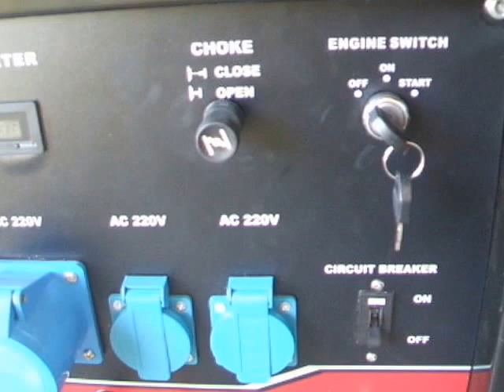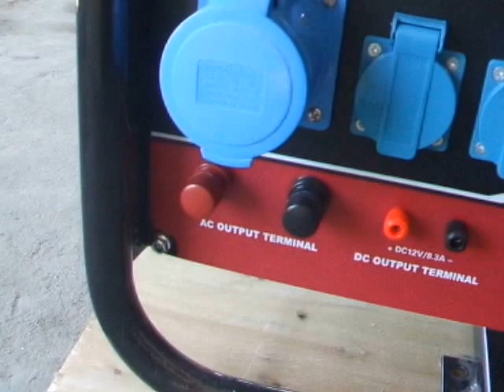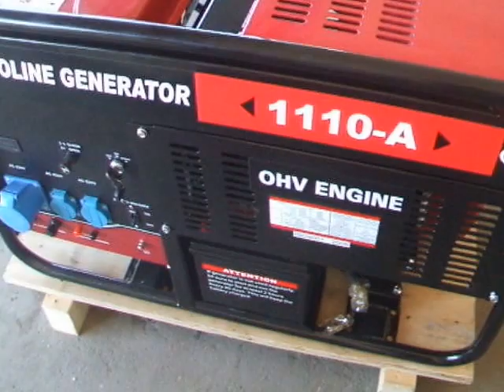Видеообзор бензинового генератора WEIMA WM1110 A (9,5 кВт)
Основные характеристики
Тип запуска ручной, электрический
Тип электростанции бензиновая
Число фаз 1 (220 вольт)
Двигатель и топливо                                            HONDA GX620 /  WM2V78F
Число цилиндров 2
Тип охлаждения воздушное
Двигатель WM2V78F
Число тактов 4
Объем бака 26 л
Генератор
Активная мощность 8.50 кВт
Конструкция и особенности
Защита от перегрузок есть
Особенности 60 Гц
Число розеток 220 В 3
Габариты (ШхВхГ) 990x750x690 мм
Глушитель есть
Колеса есть
Вольтметр есть
Выход 12 В есть
Масса 158 кг